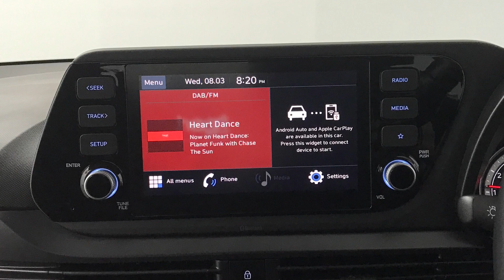Hyundai i20 1.0 T-GDi Element Hatchback | Richmond Motor Group | Hampshire, West Sussex & Surrey